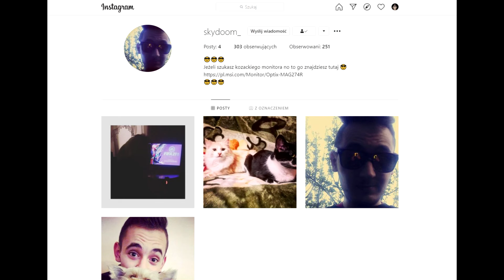SkyDoom co myśli o dramach?